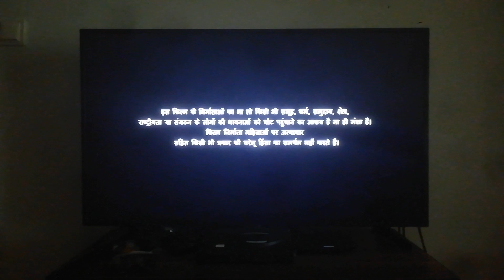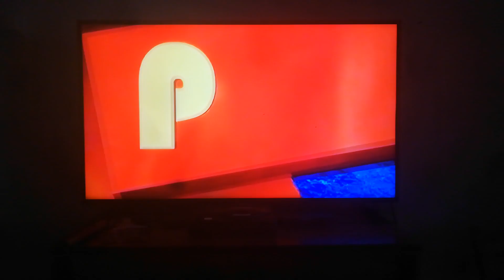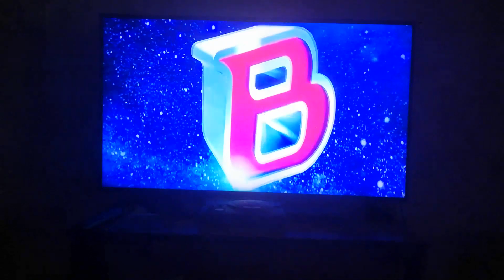/Eros International/Sony Music/Namastey Production Ltd./Pen India/Reliance Entertainment/BME(2019)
Castaoation In Intersnoary